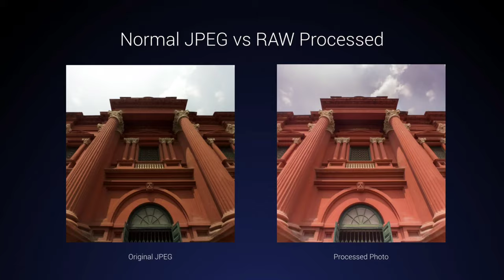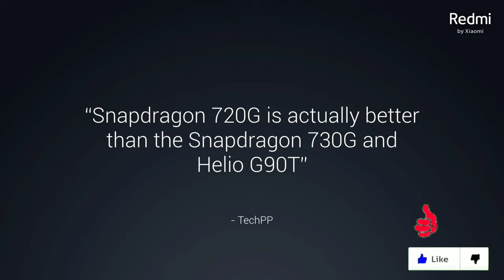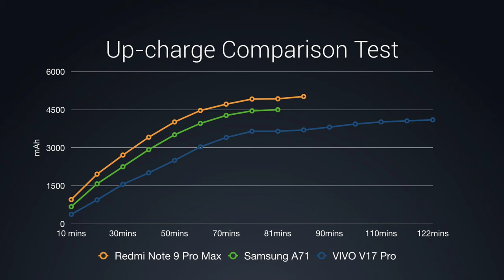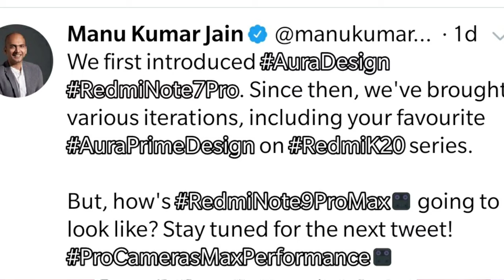Redmi Note 9 Pro | Redmi Note 9Pro Max | What Is Differences? | Xiaomi Redmi Note 9 Pro Or Pro Max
Dosto Aaj Ki Is Video Me Maine Bataya Hai !, Haal Me Hi Launch Huye Xiaomi Ke Success Brand Redmi Note 9 Pro Or Redmi Note 9 Pro Max Ke Bare Me Kya Differences Hai Dono Ke Andar.
Please Aapko Ye Video Pasand Aayega To Like Jarur Karna Or Agar Aap Mere Channel TechYouTube Par Pahli Baar Aaye Ho To Please Channel Ko Subscribe Jarur Karna Or Batana Apne Comments Ke Madhyam Se @pko Ye Video Kaisi Lagi.
• Samsung Galaxy M30s (Blue, 4GB RAM, 64GB Storage)
• Redmi Note 8 (Neptune Blue, 4GB RAM, 64GB Storage)
• realme U1 (Ambitious Black, 4GB RAM, 64GB Storage)
• Honor 20i (Phantom Blue, 128GB Storage, Triple AI Camera)
•  Apple iPhone XR (128GB) - Black
• Huawei P30 Lite (Peacock Blue, 4GB RAM, 128GB Storage)
• Mi Earphones with Dynamic bass, Music Control and mic (Black)
 • Realme Buds 2 with Mic for Android Smartphones (Black)
 • Realme Buds Wireless
 • Mi Sports Bluetooth Earphones Basic Dynamic bass, Splash and Sweat Proof, up to 9hrs Battery (Black)
 • OPPO Reno3 Pro (Midnight Black, 8GB RAM, 128GB Storage) + Free OPPO Bluetooth Speaker
 • OPPO F11 (Fluorite Purple, 6GB RAM, 128GB Storage) with No Cost EMI/Additional Exchange Offers
 • Introducing Echo Show 5 - Smart display with Alexa - 5.5" screen & crisp sound (Black)
 • Realme Band (Black) - Full Colour Screen with Touchkey, Real-time Heart Rate Monitor, in-Built USB Charging, IP68 Water Resistant
 • Lenovo Ideapad S145 AMD A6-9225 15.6 inch HD Thin and Light Laptop (4GB/1TB/Windows 10/Grey/1.85Kg), 81N30063IN
 • All-New Kindle (10th Gen), 6" Display now with Built-in Light, Wi-Fi (Black)